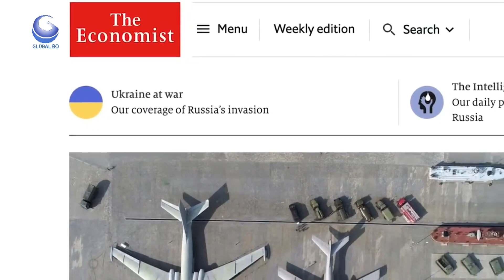ASI VA EL MUNDO BLOKE 2